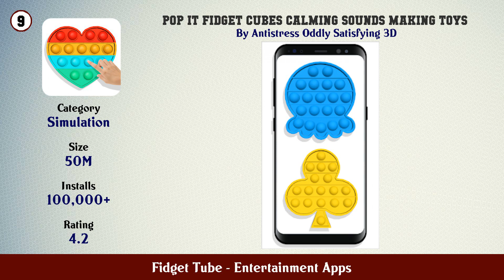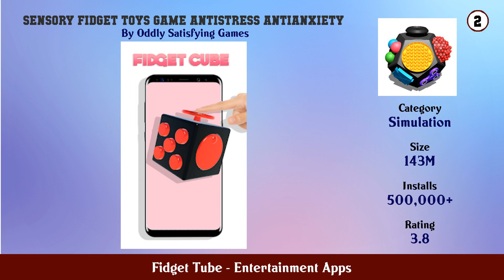Top 10 Fidget Tube Android Apps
In this video we have listed Top Fidget Tube Android Apps. This video is for information and reference purpose only.